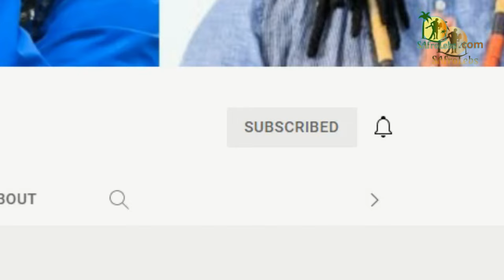8 Muvhango Actors That Passed Away in Recent Years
Here is the list of favourite Muvhango Actors who died in Recent Years.